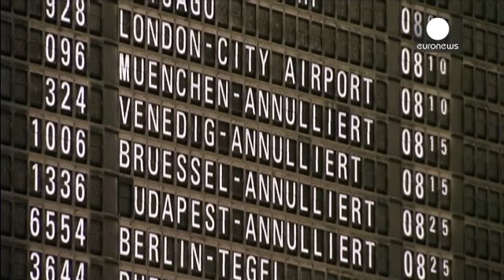Greve de pilotos da Lufthansa obriga a anular 3800 voos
Os pilotos da Lufthansa iniciaram esta quarta-feira uma greve de três dias que obrigou a companhia aérea alemã a cancelar 3800 voos.

A transportadora estima que a paralização vai afetar 425.000 passageiros e já tomou medidas para tentar aliviar a situação, propondo nomeadamente ligações com outras companhias.

Mas, no aeroporto de Frankfurt, uma passageira diz que "o dinheiro que pagou pelo comboio e autocarro [para aqui chegar] já está perdido" e não acredita que "poderá reavê-lo ou, se puder,...